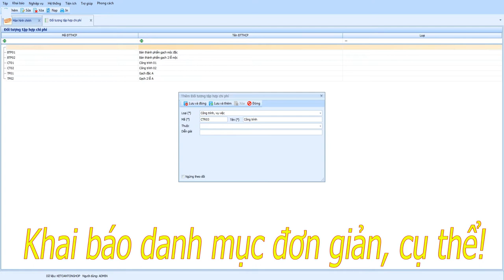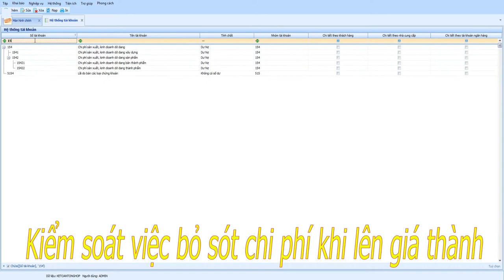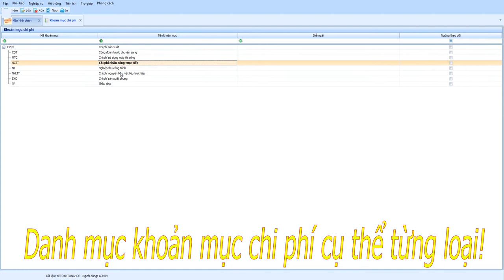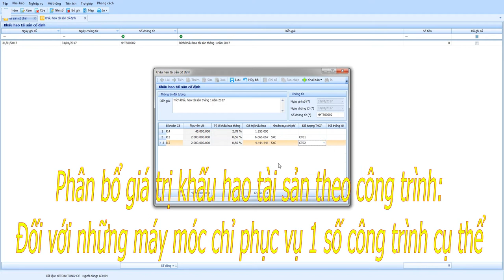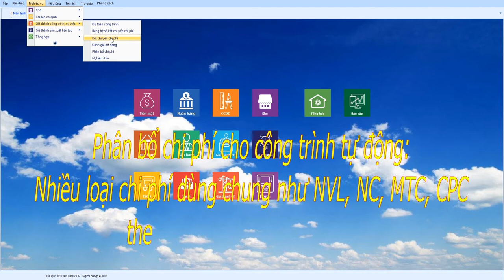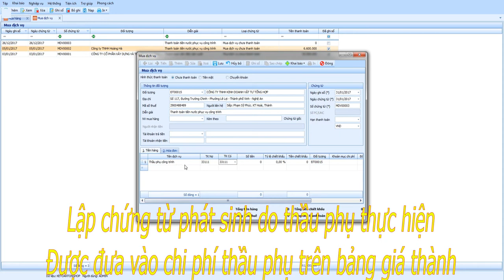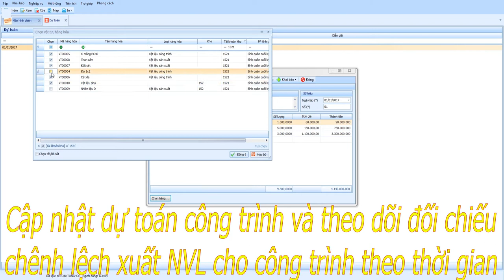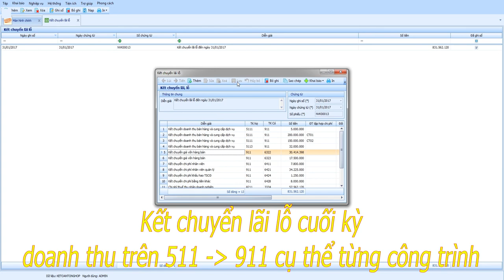Giới thiệu phần mềm kế toán dùng cho công trình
Phiên bản đặc thù áp dụng cho công ty xây dựng!